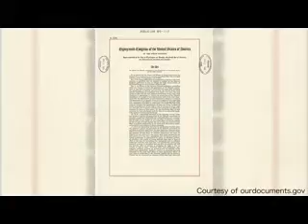New Laws in the South Could Affect Millions of Blacks' Votes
In this 2016 presidential election cycle, a saying by philosopher George Santayana may come to mind, “those who cannot remember the past are condemned to repeat it.” As new voting laws appear in the South, many question whether history is repeating itself, once again.  NewsVision reporter Danielle Solomon has the story.